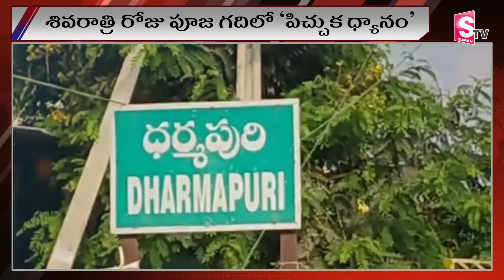శివరాత్రి రోజు పూజ గదిలో ‘పిచ్చుక ధ్యానం’.. | Mahashivaratri 2024 | Latest Update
Watch► శివరాత్రి రోజు పూజ గదిలో ‘పిచ్చుక ధ్యానం’.. | Mahashivaratri 2024 | Latest Update | @SumanTVChannel